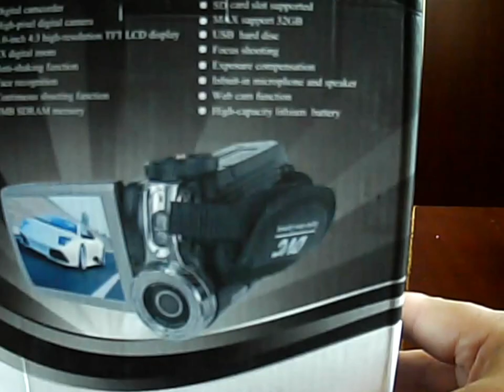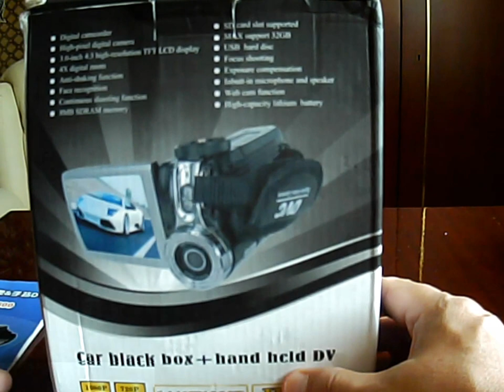Test 1080р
Видео снято для сравнения в трёх разрешениях Звук реальный, как есть.